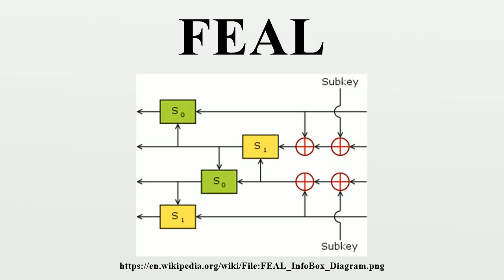FEAL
In cryptography, FEAL (the Fast data Encipherment ALgorithm) is a block cipher proposed as an alternative to the Data Encryption Standard (DES), and designed to be much faster in software.The Feistel based algorithm was first published in 1987 by Akihiro Shimizu and Shoji Miyaguchi from NTT.

Image-Copyright-Info